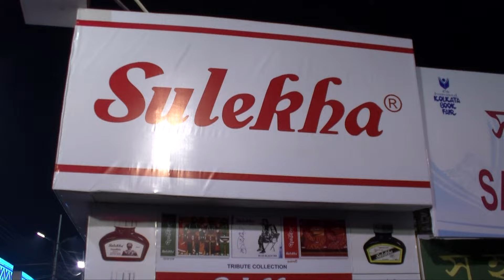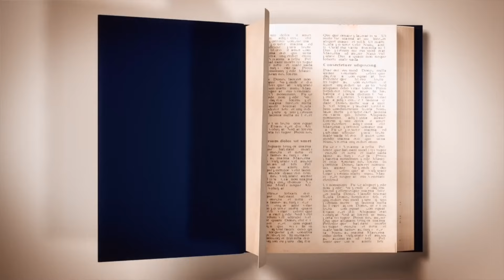BOOK FAIR 2024 | SULEKHA INK AND PEN | ইতিহাস পেরিয়ে বইমেলায় ‘সুলেখা’ কালি ও কলম